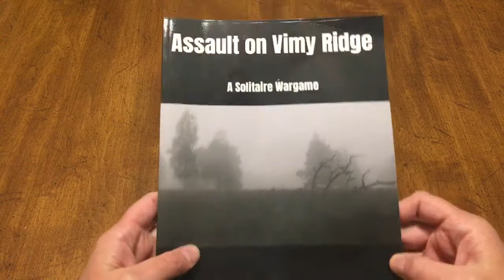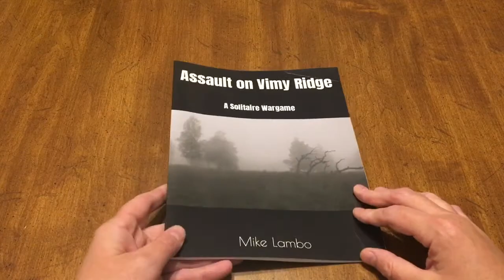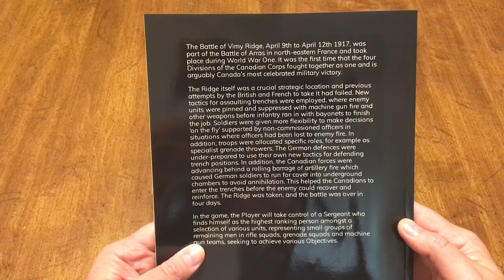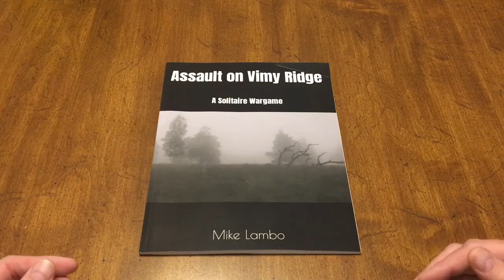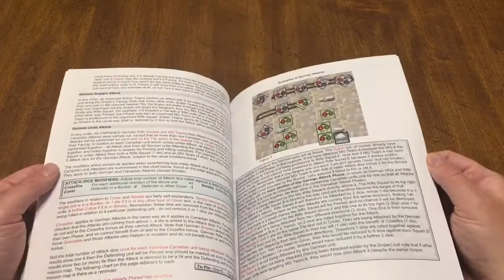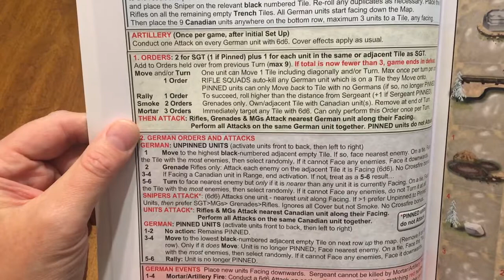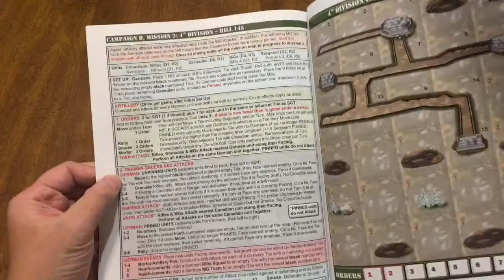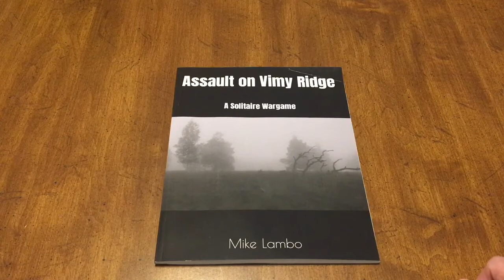Looking at, Assault on Vimy Ridge! Will Mike Lambo ever stop?! I sure hope not.